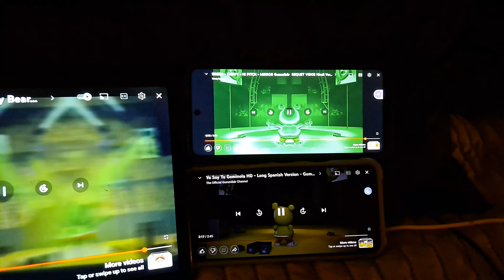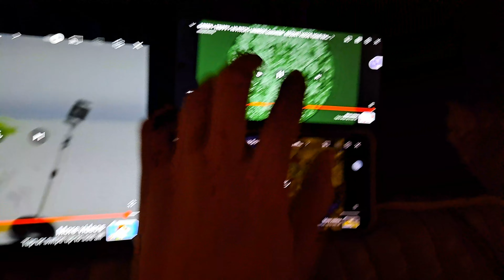3 Gummy Bears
triple de beare